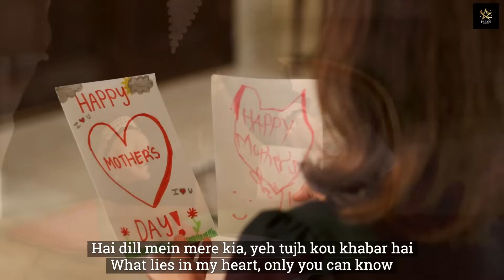Meri Maa | Mahek Pabani | Mother's Day 2024 | Vicky A VikRahh | Mubashir Hassan | Pabani Productions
We are thrilled to announce the launch of the Mother’s Day 2024 season on JollyGul Platform with a new heartfelt tribute by Mahek Pabani (12), titled "Meri Maa." This enchanting song is dedicated to Mahek's own mother and celebrates mothers everywhere, embodying the warmth, understanding, and eternal support that only a mother can provide.

"Meri Maa" features the touching lyrics of Mubashir Hassan and the soothing melodies of Vicky Ali Vlkrahh. Produced by Pabani Productions and published on the JollyGul Main Channel, this song is a melodious reminder of a mother's unconditional love.

The video is a beautiful portrayal of family bonds, featuring Mahek's father, Akbar, her mother, Malika, and her younger sister, Aayat (4), capturing genuine moments of joy, support, and affection. The Pabani family, residing in Little Rock, Arkansas USA, brings their personal experiences into this song, making it even more special. Akbar operates in the retail sector, and Malika is in early childhood education. Alongside their daughters, the video embodies the spirit of family and the core values that "Meri Maa" stands for.

"Meri Maa" delves deep into the essence of maternal love with lines that resonate deeply: "Your face, a coolness to my eyes, in your embrace, my solace lies." It celebrates the intuitive bond between a mother and her child, praising a mother's ability to understand without words and to nurture despite challenges. The song culminates in a prayer for the safety and well-being of all mothers, emphasizing that our very identities are shaped and sustained by their love and prayers.

Join us in celebrating the spirit of motherhood with Mahek Pabani's "Meri Maa," a song that is sure to touch the hearts of many this Mother’s Day 2024.

Singer: Mahek Pabani

Lyrics: Mubashir Hassan

Producer: Pabani Productions

Publisher: JollyGul Main Channel